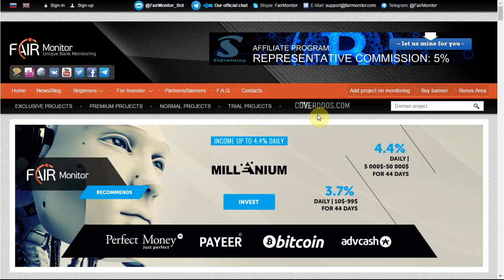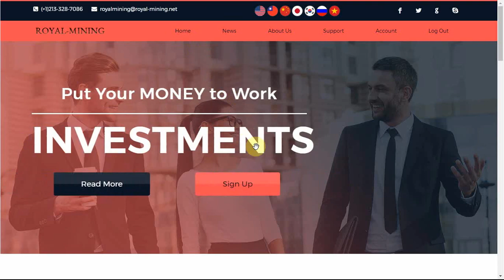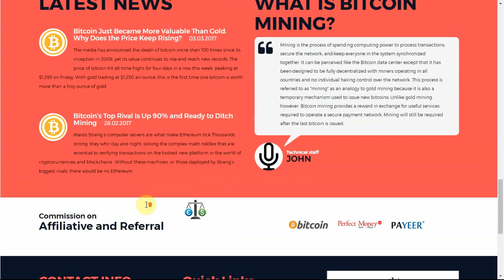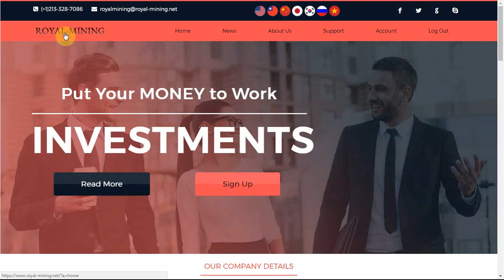"Royal Mining Company " - SCAM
✔Royal Mining Company

📌 Легенда :
Royal-Mining является профессиональным разработчикам программного обеспечения, которые непосредственно участвовали в разработке и тестировании самых известных классических алгоритмов для майнинга по алгоритму SHA-256 и scrypt. Знания и практические навыки являются ключом к успеху компании.

📊 Маркетинг :
1% - 1.3% Daily For Lifetime

Депозит включен в выплаты

📌 Мин. депозит: 10$
📌 Тип выплат: Ручной

👥 Реф-программа :
5% от депозитов приглашённых партнёров